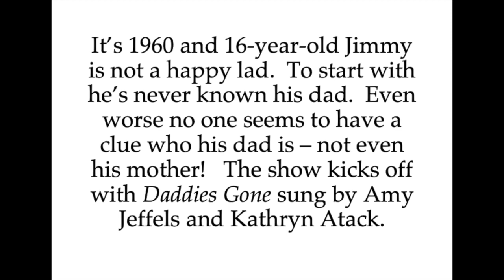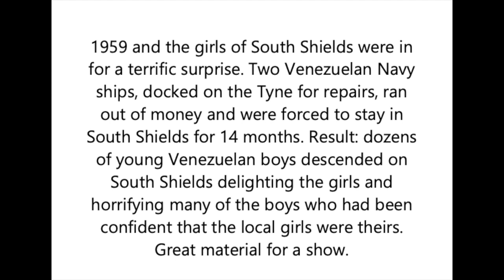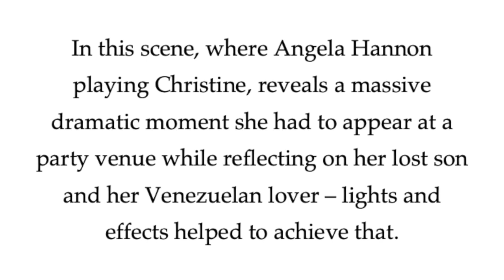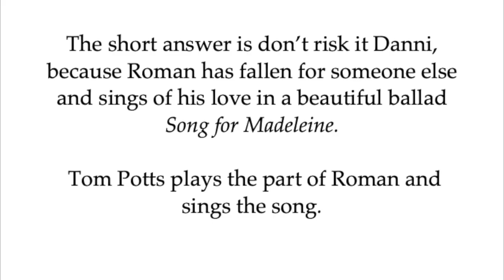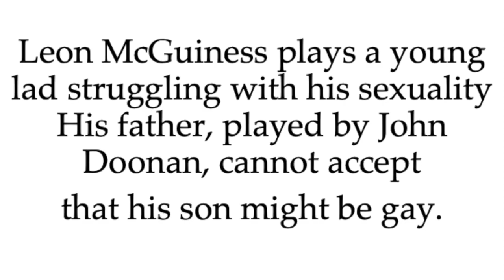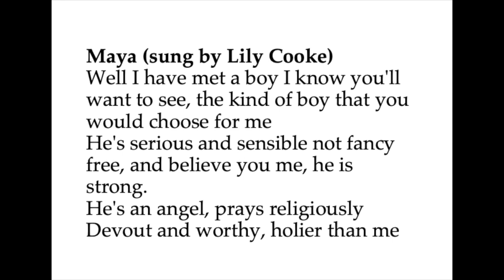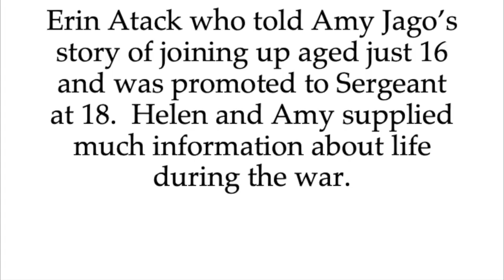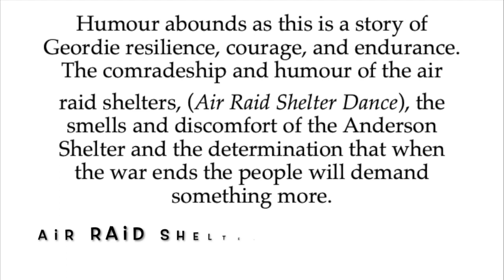Wor Songs album in aid of the Customs House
Over the course of five musical plays, hundreds of performances and thousands of rehearsal hours, Grahame and I have worked with actors, dancers and musicians from every sort of musical performance: opera, folk, musical theatre, cover bands and glee clubs.
We've put together an album of 25 favourite songs from our shows featuring some of our best singers. We hope you enjoy the album, but we also hope that once you’ve listened, you may wish to make a small, or substantial if you want, donation to the Customs House.

All donations will help to give the Customs House the financial strength to keep its place as the little theatre with the big heart. How much you donate is up to you but, as the advertisement says, "every little helps".